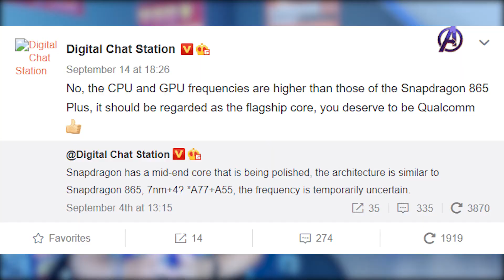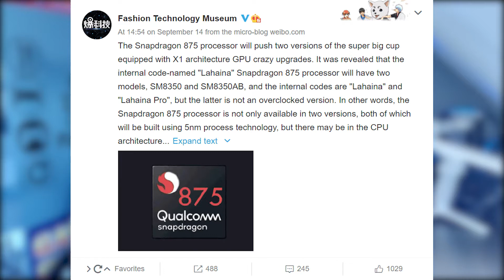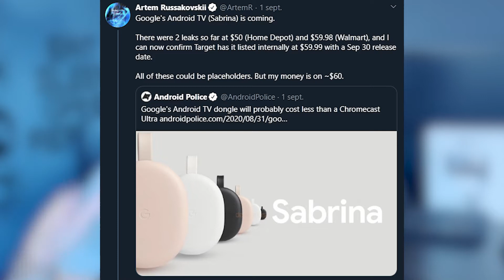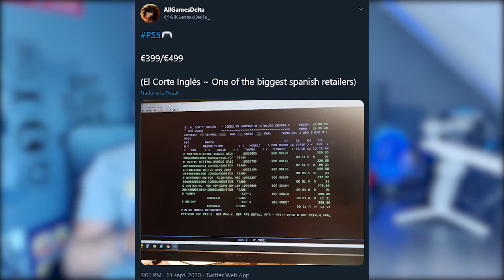LG tease un SMARTPHONE EXTENSIBLE, design du ONEPLUS 8T, GOOGLE prépare son SHOW, CHROMECAST… #7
Mon nouveau récap de l'actu tech journalier est en ligne. Les chapitres sont disponibles juste en dessous et vous permet de consulter le menu du jour. Bon visionnage. Merci de votre soutien🙏 .

🌐 ➔ POUR M'ESPIONNER ➔
Chapitres :
0:00 : Introduction
0:35 : Design du OnePlus 8T
2:32 : Snapdragon 875
3:56 : Conférence Google (Chromecast, Pixel...)
5:16 : LG tease un smartphone extensible
6:40 : Brèves
8:08 : Conclusion
➔Sources :
Ma config PC :
➔ Ryzen 7 3700X
➔ ASUS TUF B450-PLUS GAMING
➔ RAM DDR4